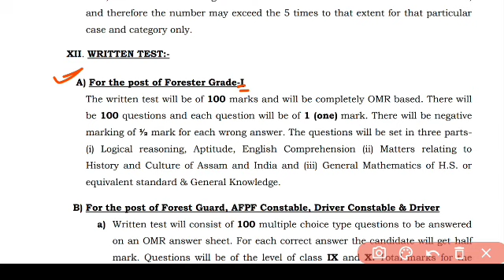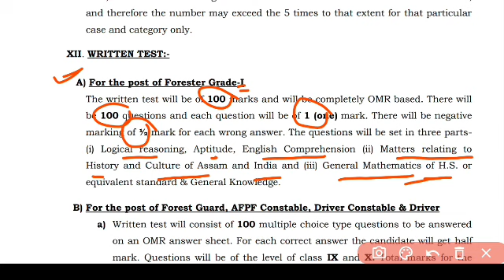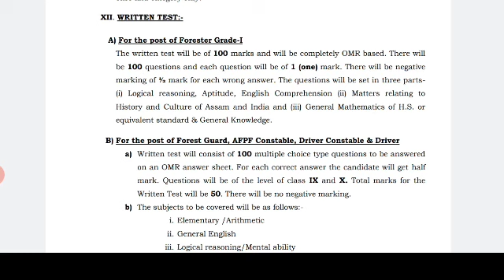Assam Forest Recruitment 2023 || Forester Grade i, Forest Guard, Driver || সম্পূৰ্ণ Syllabus অসমীয়াত